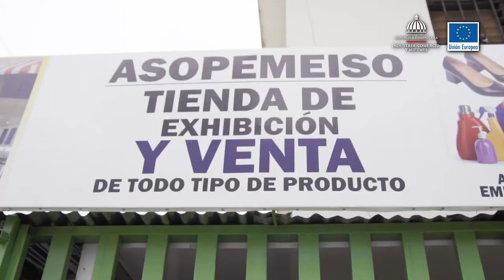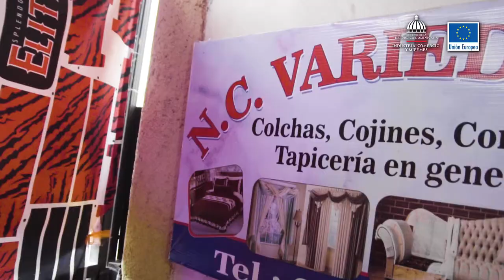Colchonería y Tapicería Martínez, Santiago Oeste (Cienfuegos)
La Producción Más Limpia (P+L)
y Economía Circular (EC)
EN LAS MIPYMES DE LA REPÚBLICA DOMINICANA.